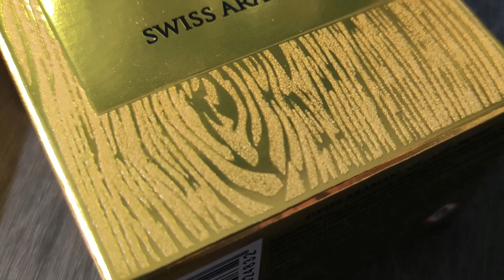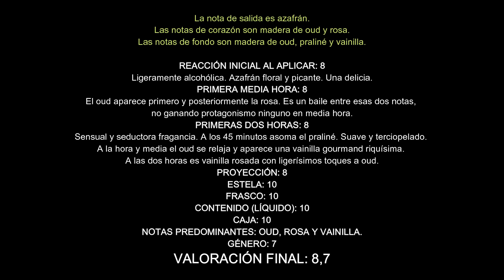Shaghaf Oud, de Swiss Arabian. Reseña en español.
Gracias. Visitad los perfiles oficiales de Daring Light en las RRSS, y y síguenos.

Una verdadera joya. La perfumería árabe no choca con ser perfumería de segunda división. Al contrario, considero que la perfumería occidental debería mirar más a este tipo de perfumería. Ya lo hace desde hace años, incorporando notas tan genuinamente árabes.
Este Shaghaf Oud es la delicadeza de la rosa y el oud, bañado por una extraordinaria vainilla.
Me entusiasma.

Os animo a probarla, es espléndida.

Para que estéis informados de la nueva normativa en relación a las compras a UK, acceded a

Si te molesta lo que nos ha ocurrido como clientes asiduos de UK pega unos emojis cabreados en los comentarios. 🤬🤬🤬 Personalmente me molesta, ya que no solamente compro perfumería, sino vinilos y ropa.

Habrá que hacerse a la nueva realidad. Ellos seguro que lo notarán en sus bolsillos.

Cualquier cambio en los derechos, por favor contactar conmigo. Es un honor utilizar ese fragmento para mi intro.

La imagen de la miniatura pertenece a Andrey Tikhonovskiy.
Muchas gracias